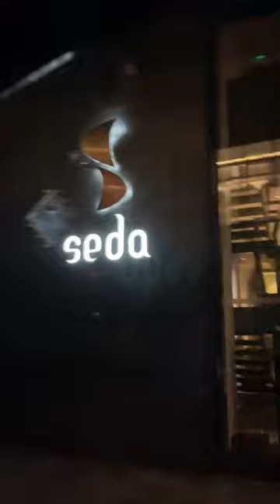A Girls Night Out at Straight Up bar, Seda Hotel in Bgc Taguigcity, MetroManila Philippines! 🇵🇭